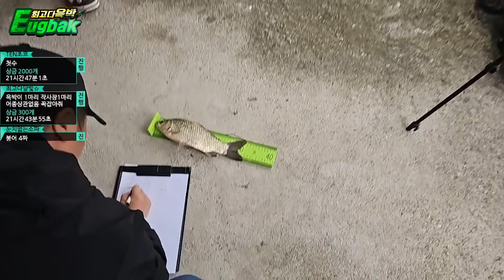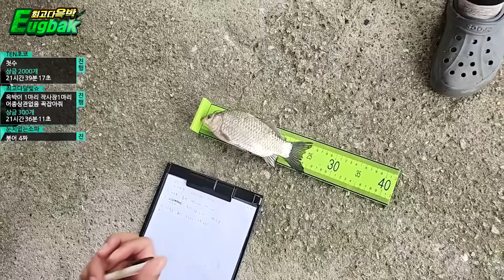[복귀 확정] 그런데...붕어 낚시로 전향? 100명 참가한 대회에 여캠이 많네요ㄷㄷㄷ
업로드 시간 ■ 화 목 토 ■ 저녁 7시 !!!

해당 영상을 통해 수익 창출을 하거나, 불필요한 짜깁기, 출처 미기재 게시글은 조치를 취하도록 하겠습니다. 감사합니다.
최고다 윽박👍